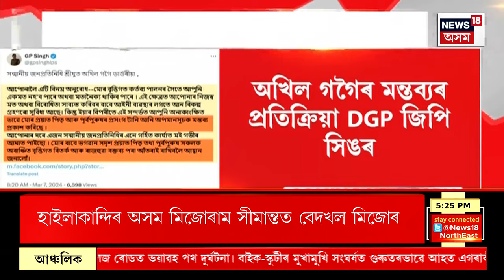Election Express | দিল্লীলৈ ৰাওনা মুখ্যমন্ত্ৰী হিমন্ত বিশ্ব শৰ্মা | তুলিৰাম ৰংহাঙো গৈছে দিল্লীলৈ